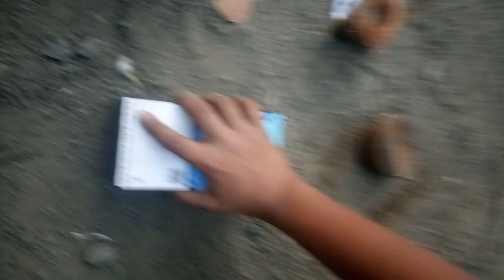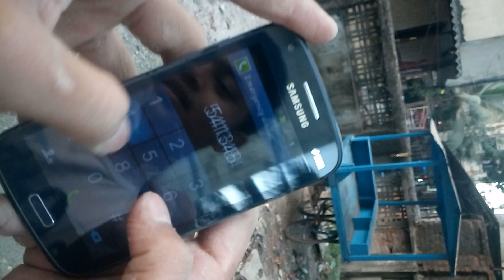Samsung galaxy A7 + crash test ,water proof test,etc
Very nice phone test of Samsung company